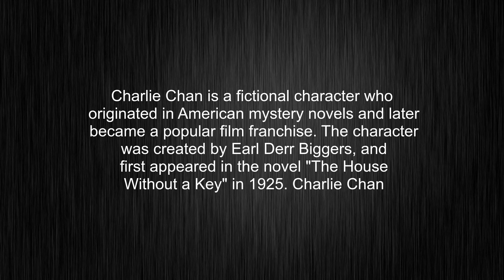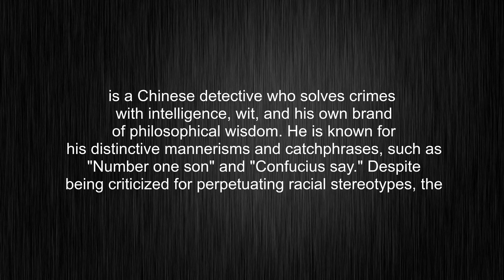What's the meaning of "Charlie Chan", How to pronounce Charlie Chan?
This video tells you what "Charlie Chan" means, how to pronounce it, provides a pronunciation guide and an accurate definition.
00:00 Pronunciation
00:32 Meaning

- What is the meaning of Charlie Chan
- How to say Charlie Chan
- What is the definition of Charlie Chan
- How to pronounce Charlie Chan

Visit our free audio/video dictionary tutorial to learn how to correctly pronounce words/names and to learn their meanings, definitions, just like Charlie Chan definition and meaning in Merriam-Webster, Charlie Chan definition and meaning in Collins English Dictionary, Charlie Chan definition and meaning in The Oxford English Dictionary, Charlie Chan definition and meaning in Longman Dictionary of Contemporary English, Charlie Chan definition and meaning in Cambridge Advanced Learner's Dictionary, and more.